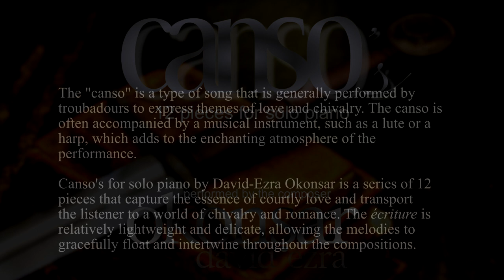III. Midnight Lute Serenade (Canso's 12 pieces for piano solo)